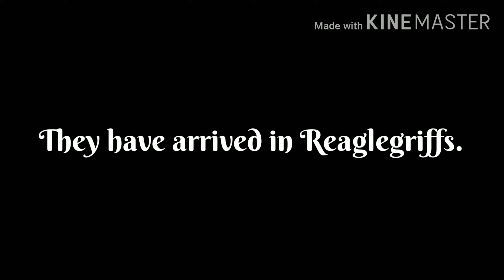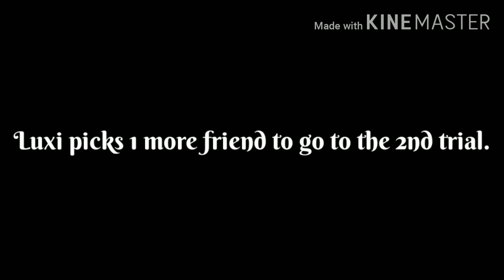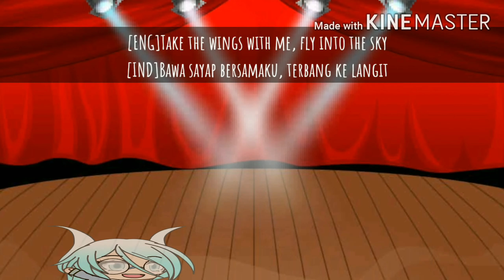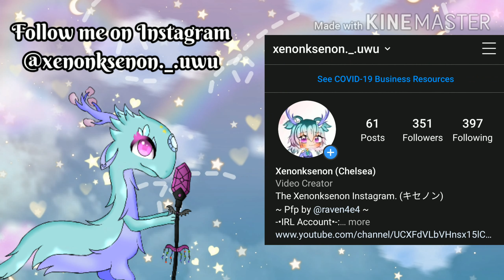The Wing Trial Part 1 • The Elemental Foxes S2: Legends of Reaglegriffs Episode 2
I think this is the longest episode in the whole series (S1 and S2), it took almost a whole month to do this due to me focusing on my art series.

🦊~Musicss~🦊

Byeeee-